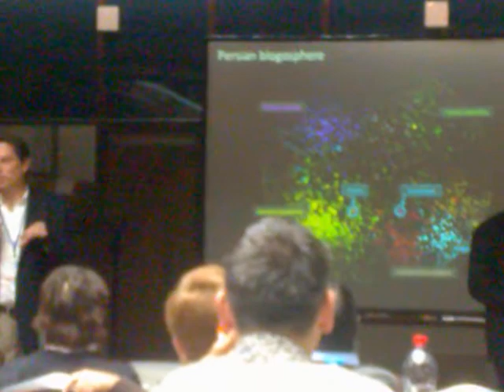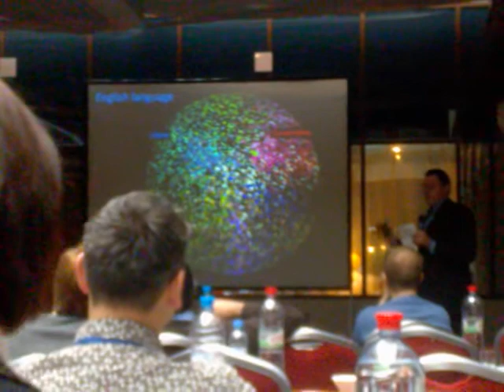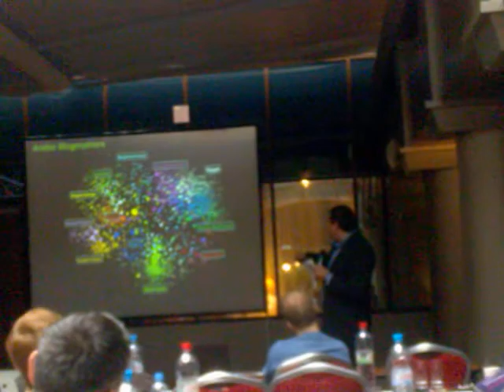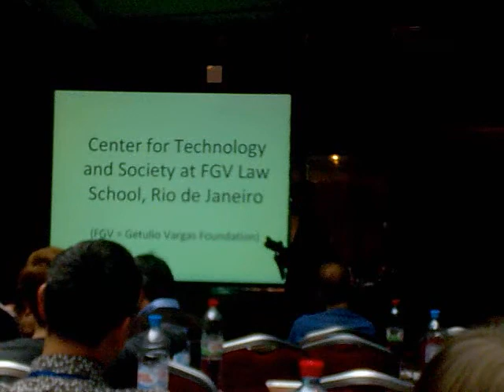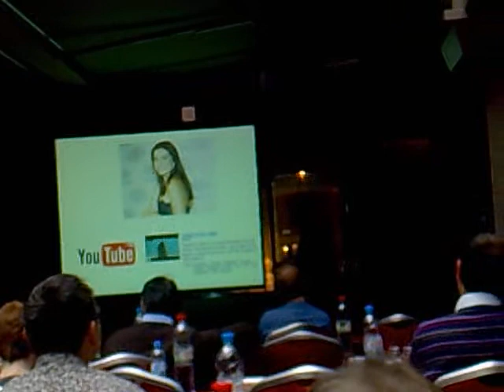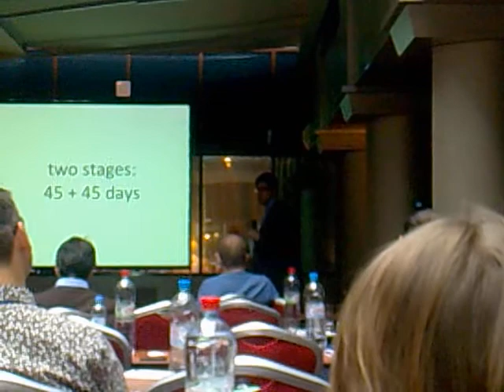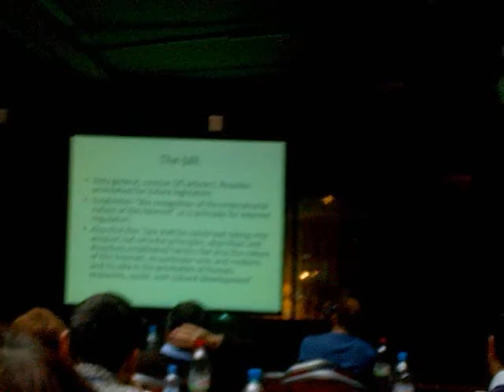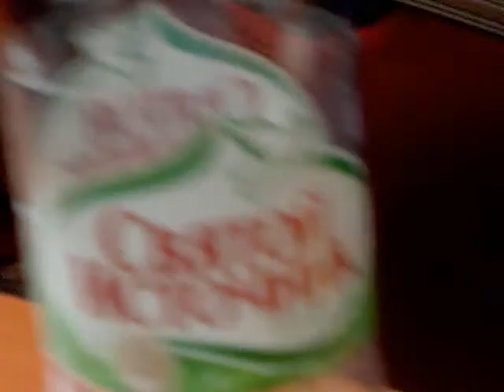Global New Media Roundtable part 1